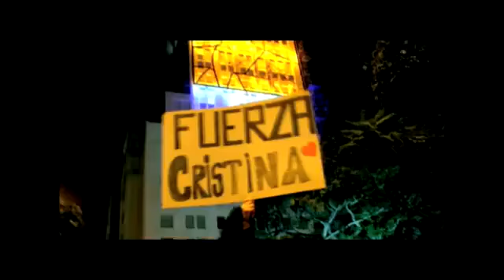Cristina 2011 - La Fuerza de la Ciencia.